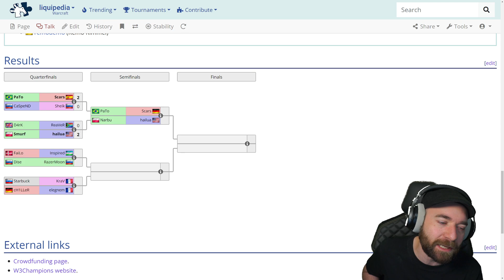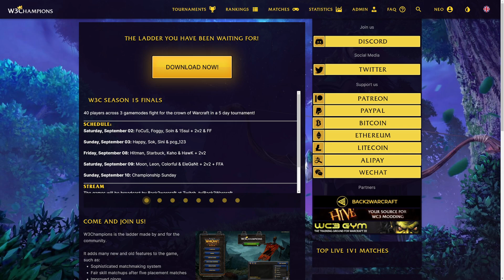WC3 - D4rk & ReaVeR vs Smurf & Hailua - 2v2 Quarterfinal - W3Champions S15 Finals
2v2 Quarterfinal
D4rk & ReaVeR vs Smurf & Hailua
Cast by: Carson & Monk
Date: September 2nd, 2023